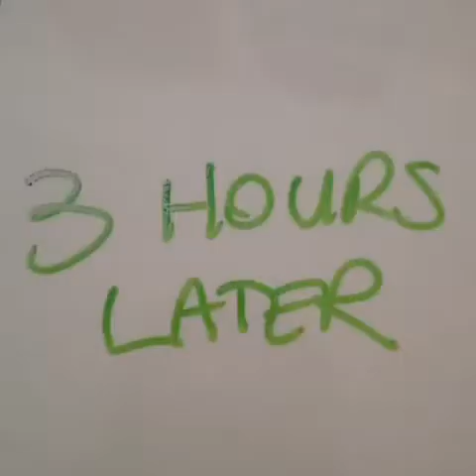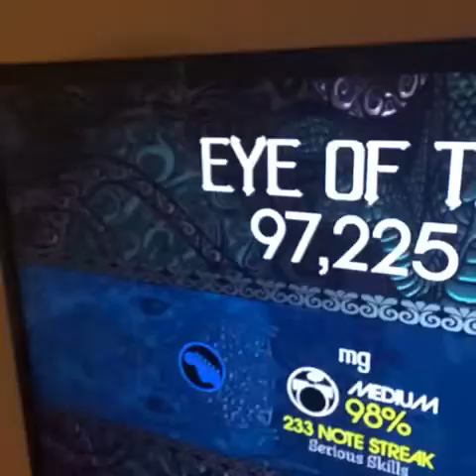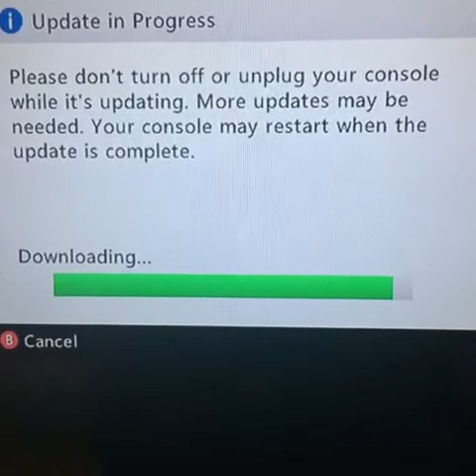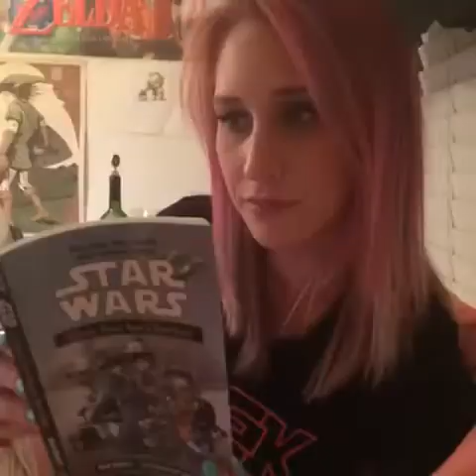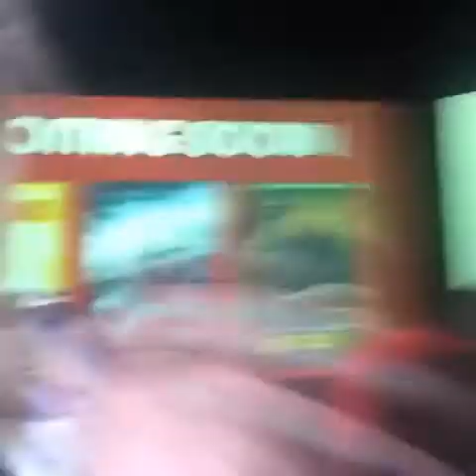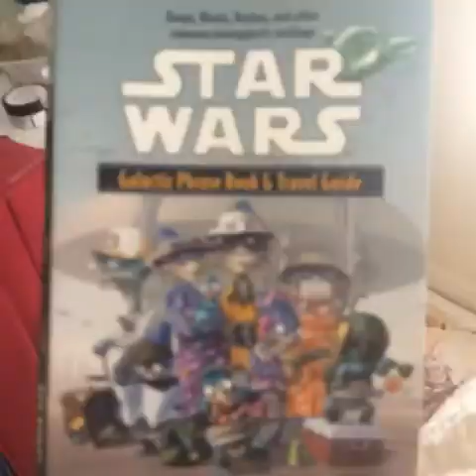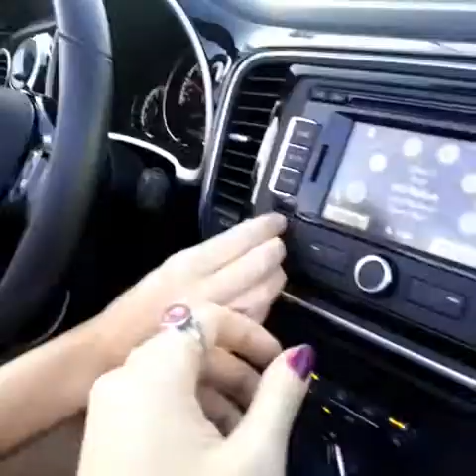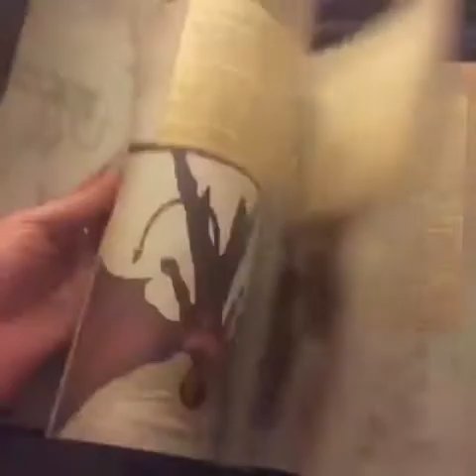Samples from Maude's old wine collection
Approx. 170 vines in one.